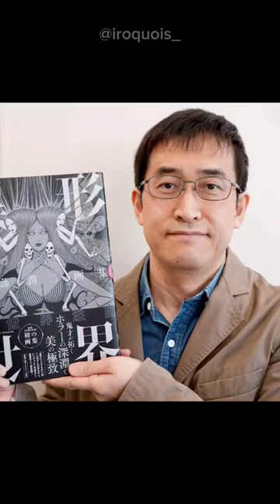Junji Ito Creepy Art | Gravetown | Slug Girl